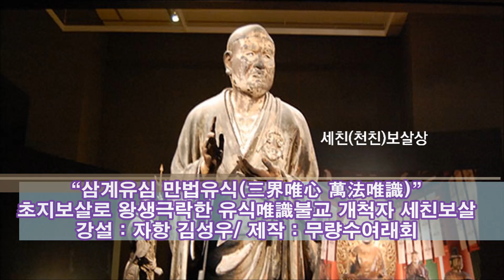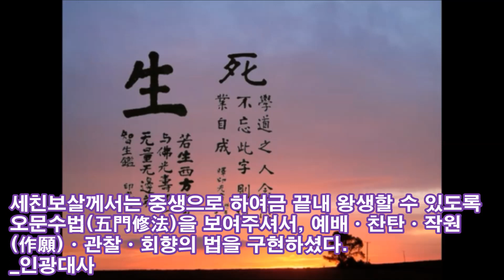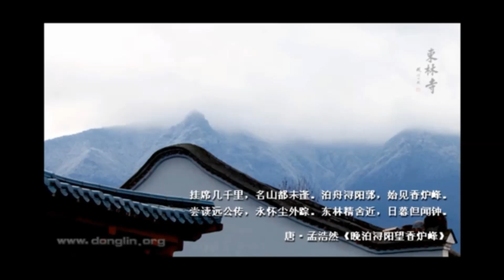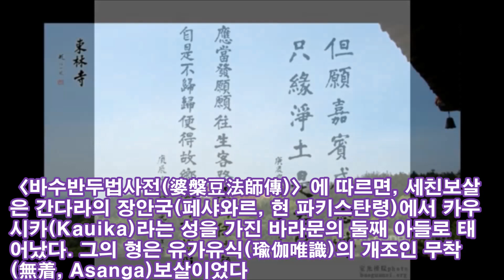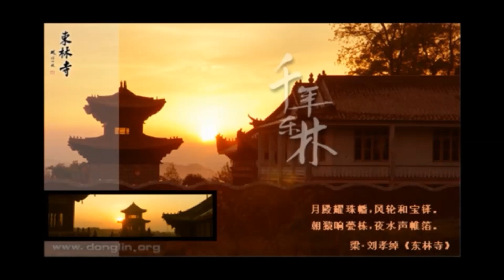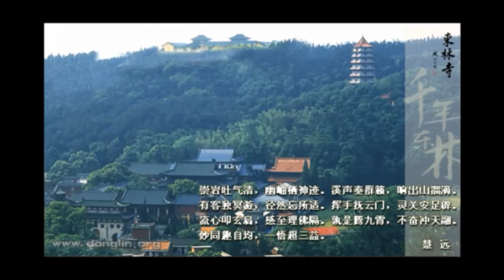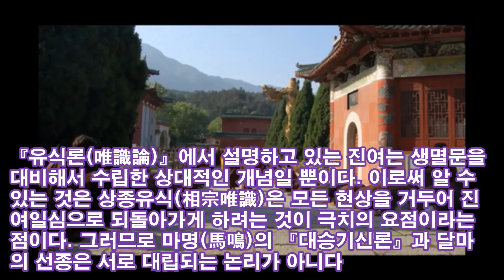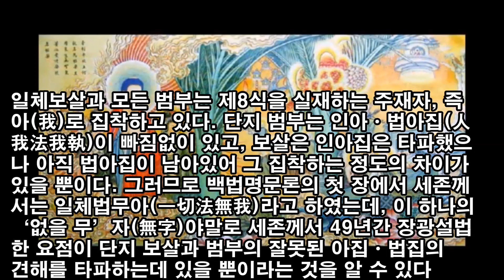[萬法唯識] 유식唯識불교 개척자 세친世親보살 초지보살로 왕생극락하다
유식唯識불교의 개창자로서 대승불교의 초석을 다진 세친보살/世親 또는 天親菩薩, 바수반두, Vasubandhu, 320-400년경/은 용수보살과 마찬가지로 초지보살로서 왕생극락한 정토종의 중흥조이다.

‘천 부의 논주’로 불린 세친보살은 많은 대승의 논서를 지어 불승佛乘을 크게 천양한 한편, 정토삼부경의 하나인 무량수경을 높이 우러러 보아 ‘원생게願生偈’와 ‘논’을 지었는데, 이것이 바로 왕생론/원제는 無量壽經優婆提舍願生偈, 정토론이라고도 함/이다. 인광 대사는 왕생론주 서문에서 이렇게 그를 찬탄하였다.
“세친보살께서는 중생으로 하여금 끝내 왕생할 수 있도록 오문수법五門修法을 보여주셔서, 예배ㆍ찬탄ㆍ작원作願ㆍ관찰ㆍ회향의 법을 구현하셨습니다. 관찰문에서는 정토의 장엄ㆍ여래의 법력ㆍ보살의 공덕을 상세히 보여주셨습니다. 무릇 왕생론을 보고 듣는 사람은 모두 왕생을 발원할 것입니다.”

정토법문 홍포를 위한 공유 및 구독을 부탁 드립니다.
빌보리심 일향전념 나무아미타불